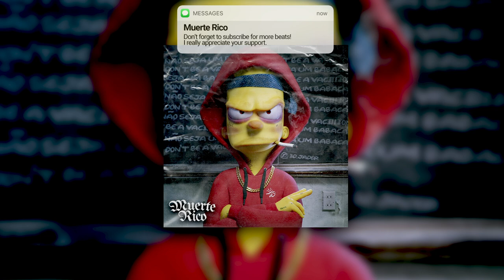youtube video #-6yw4tw85Xk